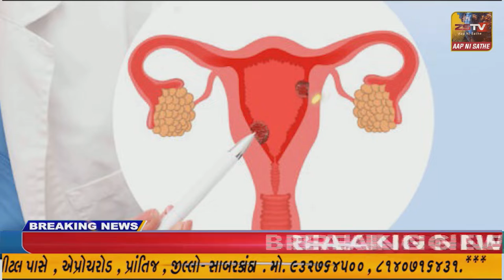- જામનગર માં BAPS સ્વામિનારાયણ મંદિર ખાતે શતાબ્દી સેવક અભિવાદન સમારોહ યોજાયો હતો.